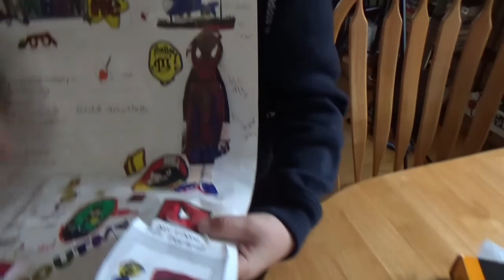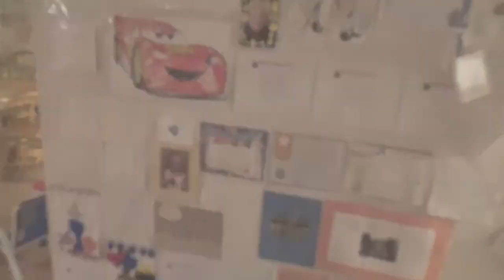Masters At Kite Flying!!